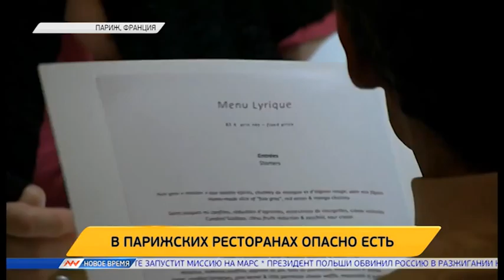Новое время, 19 февраля 2016г, 21:00